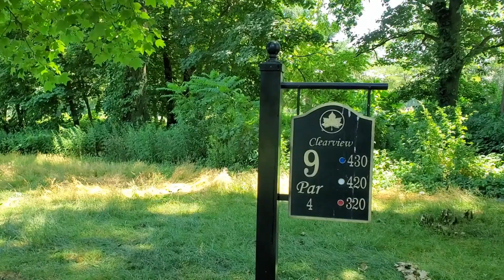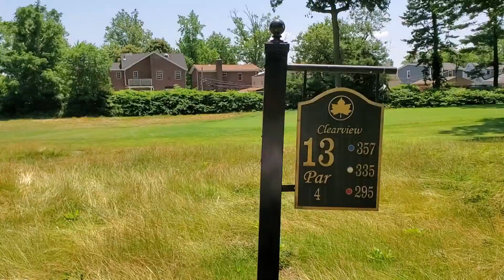NewYork.Clearview Golf Course.역사의 한 장면이다. 3달 10일만에 문을 연 뉴욕 크류비유 골프코스의 모습이다.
Clearview Golf Course, which opened in three months and 10 days
during the pandemic that swept the world. Someone has to leave a
mark.How scary is the way people walk? Living and.
Entering and leaving can be a nuisance, and like that, a tiger will have
many times as many babies and leave
It is surprising that useless weeds can be turned into a public holiday.
This is July 2, 2020 at the Clearview Golf Course in New York.
전 세계를 휩쓸고 간 펜데믹 기간 3달 열흘만에 개장한 크류비유 골프장..
누군가는 흔적을 남겨야 하기에..사람 발길이 얼마나 무서운지? 사는것과.
출입하는 것이 폐가도 될수있고 저렇게 호랑이가 새끼를 몇배나 낳고 떠날
쓸모없는 잡초가 무성한 공휴지로 변모할수 있는 것이 신기할 따름이다.
뉴욕 크류비유 골프코스의 2020년 7월 2일의 모습이다.